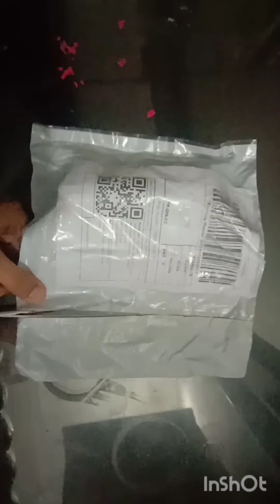15 Ring set Packet Buy from Rao Anas Enterprises on Daraz Shop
15 Ring Packet Buy from Rao Anas Enterprises on Daraz Shop